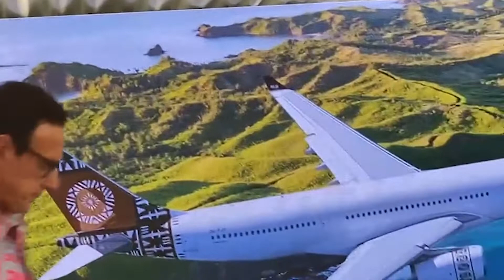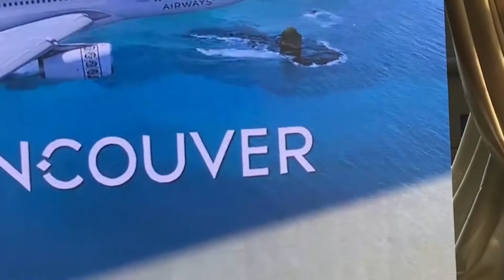Fiji In Focus - Fiji Hindi - August 18, 2022